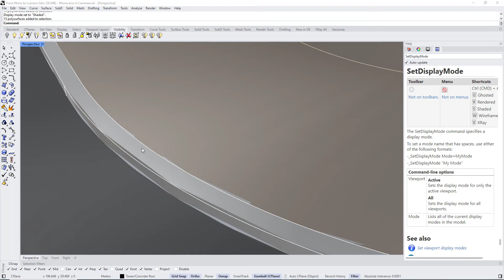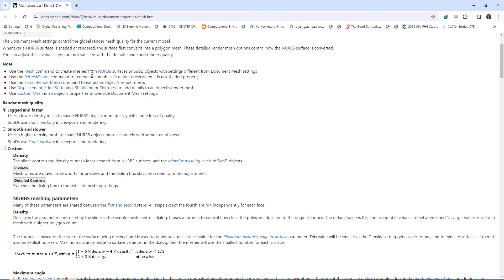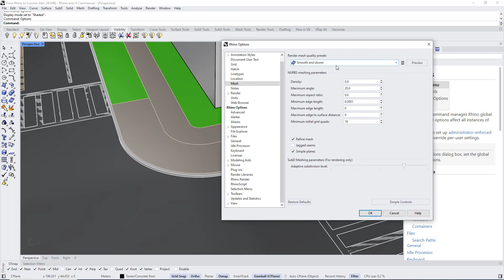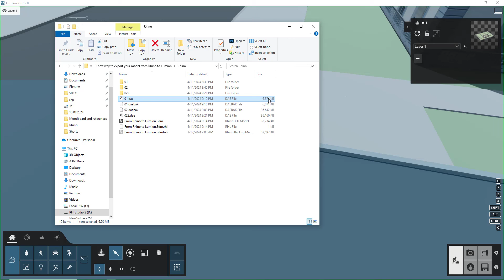Rhino to Lumion, the right way to export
(and get the latest update about any exclusive content)

Hi, everyone in this tutorial I will show you the right way to export your Rhino model into Lumion, to avoid getting any jagged seams or rough mesh.

you can learn more about Rhino mesh setting and how the NURBS surfaces are rendered as a mesh in Rhino viewport through the link bellow